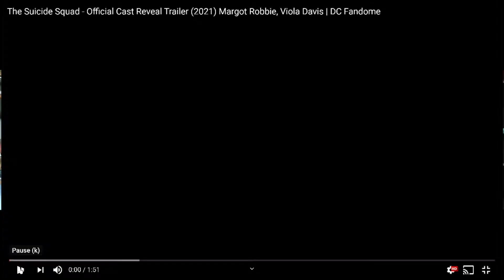Bryan VS Bryan Episode III: DC fan dome reactions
Bryan and Bryan giving their thoughts on the DC fan dome announcements. Reactions and thoughts on the big reveals!